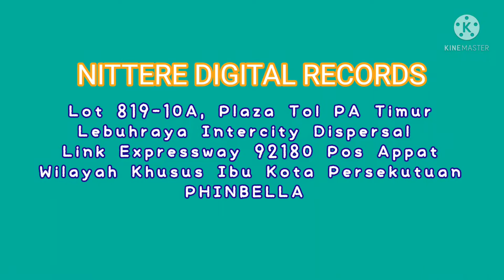Intro: Superstar Liella! 2 - 5 Puteri (Phinbella Version)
Crossover/Pairing:
*Kanon Shibuya as Munirah
*Keke Tang as Ramuna
*Chisato Arashi as Yasmee
*Sumire Heanna as Shuhaila
*Ren Hazuki as Patiah
Album: Superstar Liella! 2 - 5 Puteri (Phinbella Version)
Tahun: 2017 M/RP 2613
Terbitan: Sinar Tinggi Productions, Chloey Studio, Lantis
Edaran: Nittere Digital Records
Digital Source: VCD & Blu-ray in Phinbella